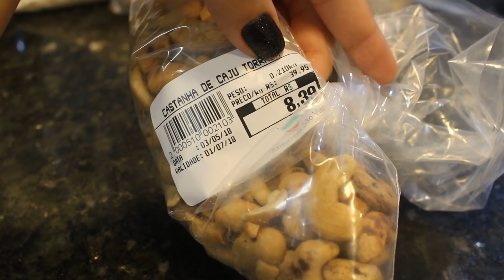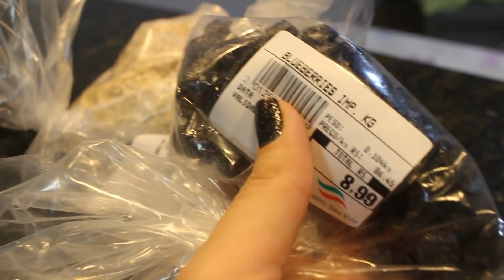RECEITA DE GRANOLA CASEIRA - MUITO FÁCIL E DELICIOSA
No vídeo de hoje, vou ensinar uma receita muito fácil e rápida de granola caseira com ingredientes naturais e muito deliciosa!!!

Vem Comigo!!!

LISTA DE INGREDIENTES USADOS:]

Aproximadamente 100 g de:

* Macadâmia
*Amendoas
*Avelãs
*Castanha de Caju
*Castanha do Pará

* 5 colheres de sopa de aveia em flocos
*4 colheres de sopa de óleo de coco
*5 colheres de sopa de mel

Conheça a CROMOSSOMO STORE - Quadrinhos personalizados

Quadrinhos infantis coloridos, modernos e personalizados para decorar o quartinho ou a festa do seu bebê!

nscreva-se no canal e avalie o vídeo clicando no gostei!!!

Francyne Carvalho
Caixa Postal 75379
CEP: 03453971

Para PARCERIAS e Publicidade entre em contato através do e-mail
Categoria
Pessoas e blogs
Licença